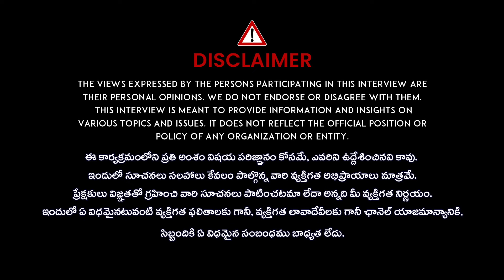ఈ మూడు కలిపి తాగితే రక్తంలో షుగర్ నార్మల్ కి వచ్చేస్తుంది | Control Diabetes | Dr. Madhsudana Sharma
Watch►ఈ మూడు కలిపి తాగితే రక్తంలో షుగర్ నార్మల్ కి వచ్చేస్తుంది | Control Diabetes | Dr. Madhsudana Sharma